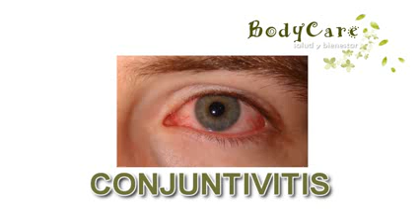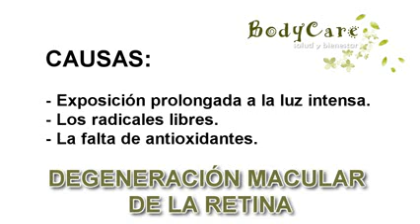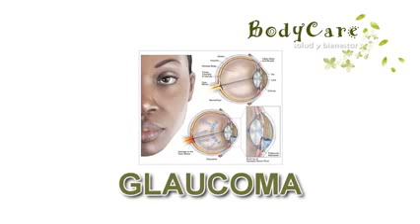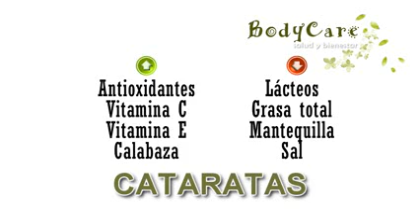Enfermedades de los ojos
¿Sabes qué es tener conjuntivitis? ¿Qué es un glaucoma? ¿Qué es la ceguera nocturna? Aprende con nosotros.